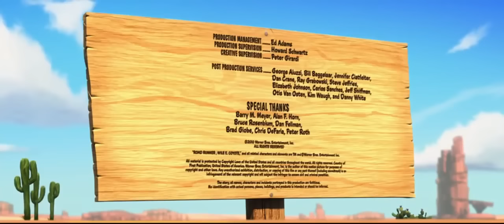Wile E Coyote & Roadrunner - Coyote Falls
2010 released with cats and dogs 2: The revenge of Kitty Galore.

Looney Tunes' name was inspired by Walt Disney's musical series Silly Symphonies. Looney Tunes films are considered among the greatest animated cartoons of all time.